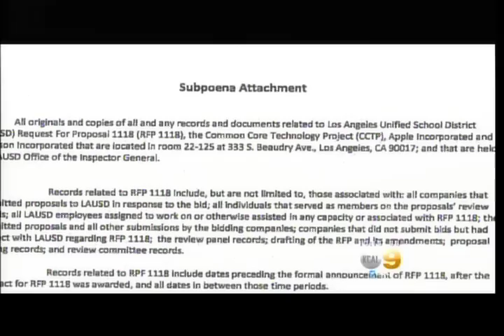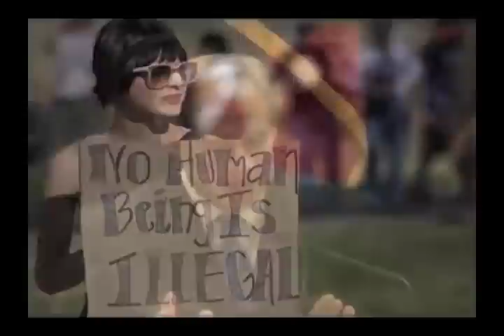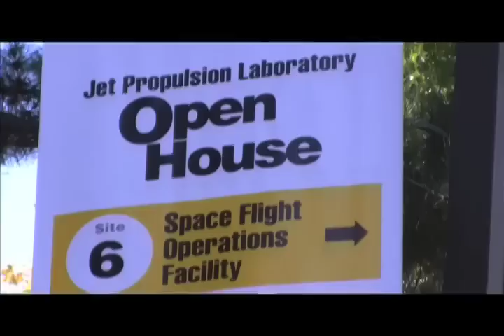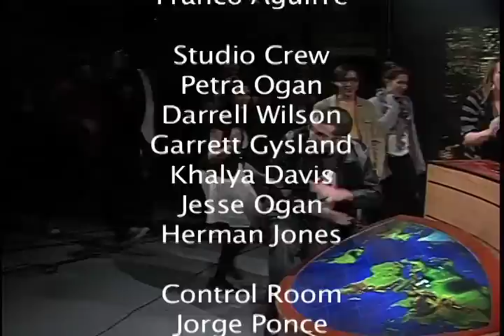Los Angeles Community Connection, Episode 5, Dec. 15, 2014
Live multi-camera newscast highlighting local, community and world news.  Anchors: Jenne Henry and Adrian Rice.
December coverage of the protests over police brutality, Holiday tips, a special report on NASA's Jet Propulsion Laboratory, and more.
Produced at Los Angeles City College, Cinema TV Department 2014.